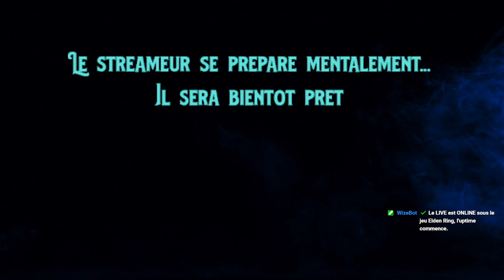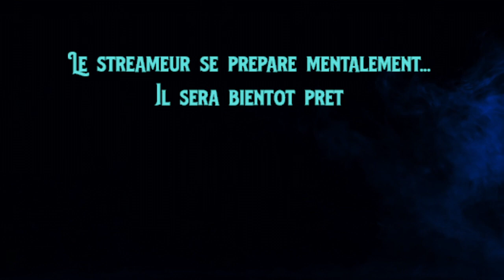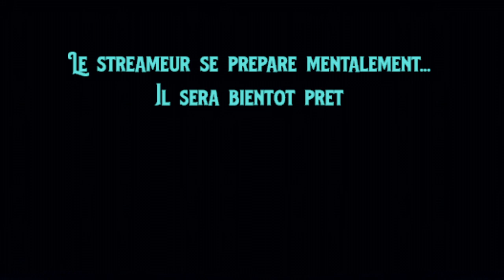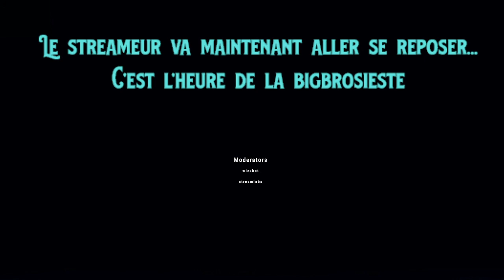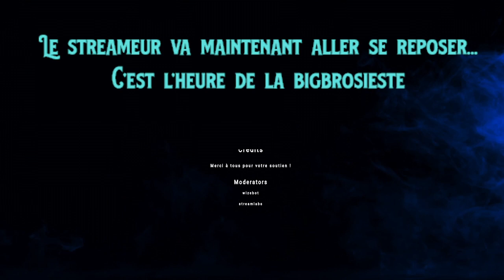Deathrun#28 Petit détour par Nokron